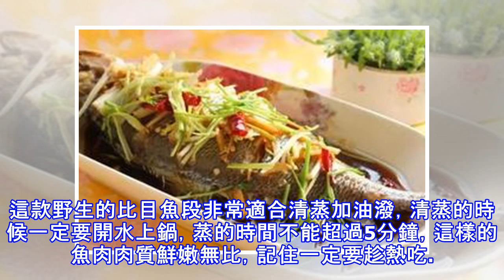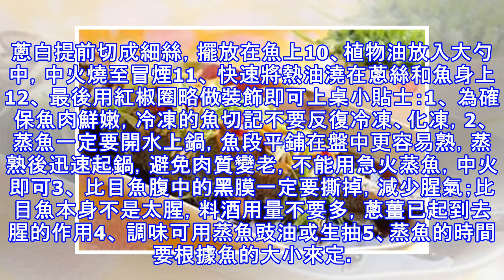清蒸魚這樣做，掌握幾點訣竅，蒸出來的魚鮮嫩無比~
清蒸魚這樣做，掌握幾點訣竅，蒸出來的魚鮮嫩無比~樓主生活在海濱城市，從小是吃海鮮長大的，膠東地區特喜歡吃鮁魚、帶魚、小黃魚等，比目魚生活在深海中，小的時候很少見到。隨著人們的不斷捕撈，海洋資源逐漸匱乏，為了保護海洋環境，國家規定每年有二次封海時段，因此海捕魚也只有在開海時才能吃到。這幾年，來自國外的野生海產品開始逐步被大家所認同，比（牙）目（片）魚由於肉質細膩，除了一根大魚骨外，基本沒刺，非常適合老人和小朋友食用，也是節慶期間餐桌必備的海產品。這兩天又動了吃比目魚的念頭，趕緊去某東生鮮上訂了比目魚切段，沒想到竟然是全程冷鏈配送，第二天就送到了，果然大品牌有保障。這款野生的比目魚段非常適合清蒸加...